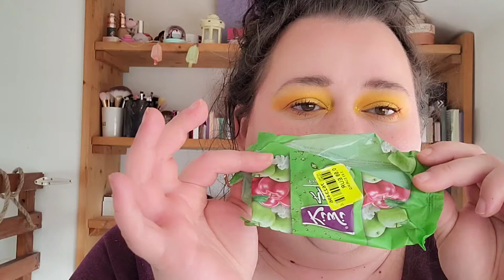Mes Produits Terminés 🥵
Bon visionnage 🥰